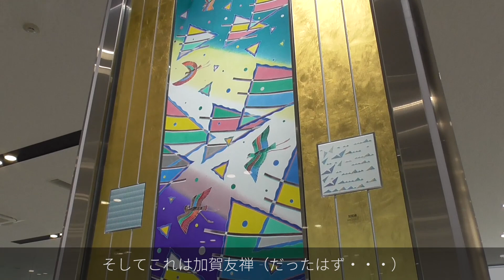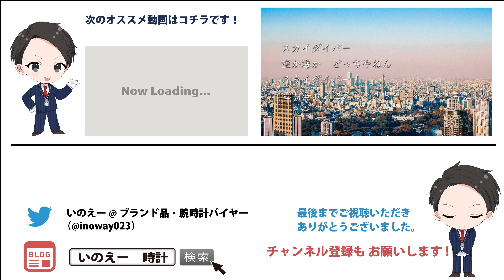旅する腕時計vol.6 【エドックス スカイダイバー ネプチュニアン】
エドックス　スカイダイバー　ネプチュニアンと共に
金沢クルーズターミナルへ行ってきました。

【目次です】
0:00　オープニング

0:21　助手席からみるスカイダイバー

2:20　金沢クルーズターミナルに到着

3:52　海辺でまどろむネプチュニアン

4:20　九谷焼、加賀友禅、そしてエドックス

5:05　船の模型展示・巨大テラス

5:59　海辺でまどろむネプチュニアン再び

6:52　まとめ・ネプチュニアンの唄